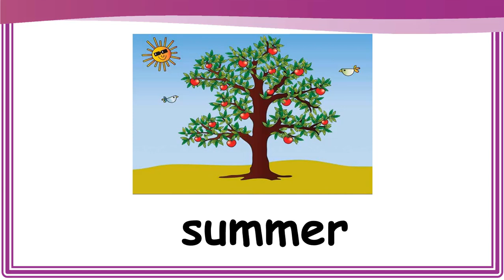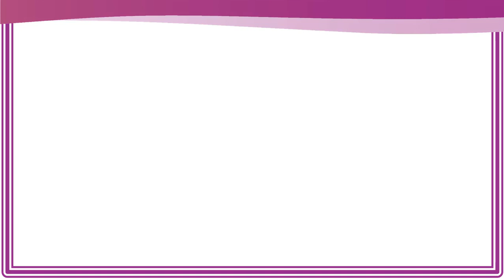Aудіо до Let`s play 8 Smart junior 2 "Clothes" (ст. 94)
25 міні-ігор для закріплення матеріалу та 8 презентацій до "Unit 8 Smart junior 2" (на основі яких писались дані відео) можна отримати перейшовши за посиланням

Щоб не пропустити нові відео, ігри та презентації за шкільною програмою Smart junior
 приєднуйтеся до групи в улюбленій соцмережі: